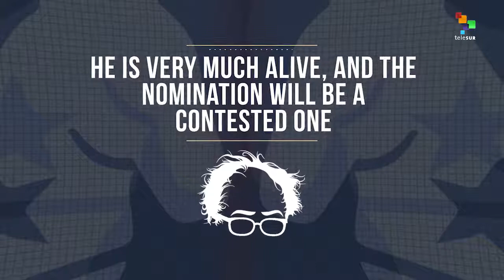The Democratic Race is far from Over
Bernie Sanders is set to win Wyoming. With the victory, he would secure a 17th state, equaling the number of states won by Hillary Clinton.